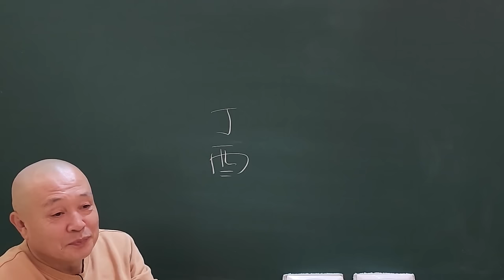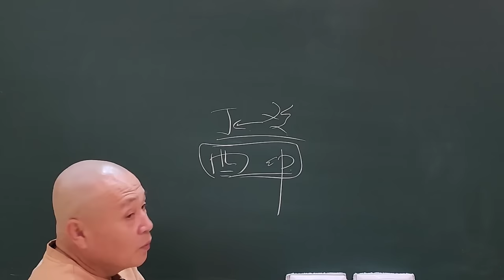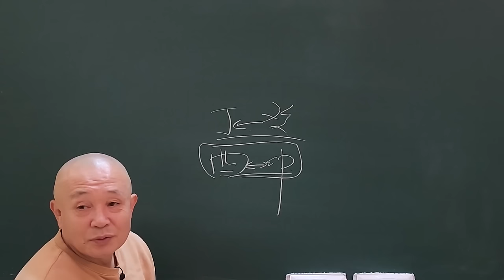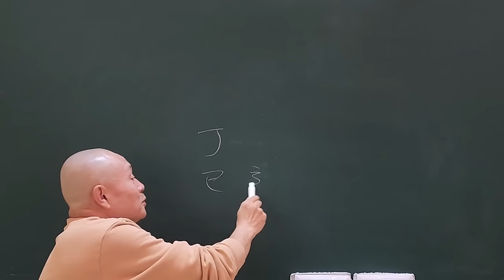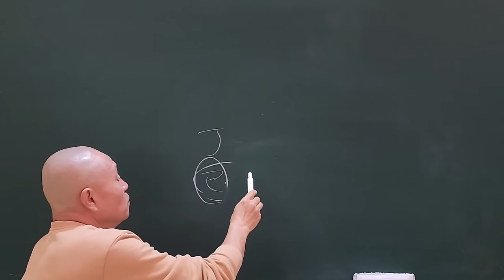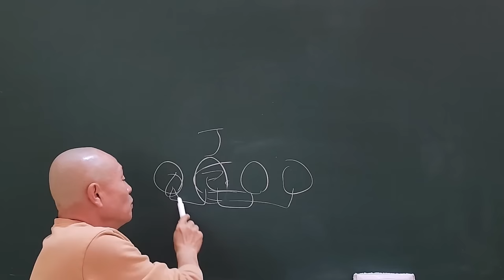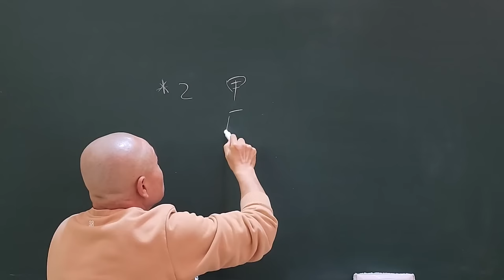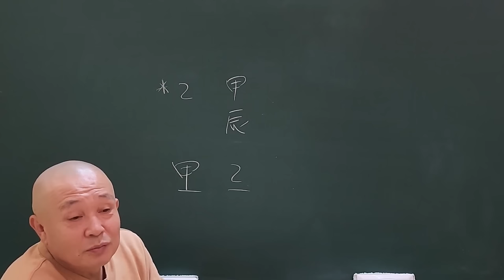2024년 甲辰年 신년운세 乙木일간 돈 보다 더 중요한 게 있다!